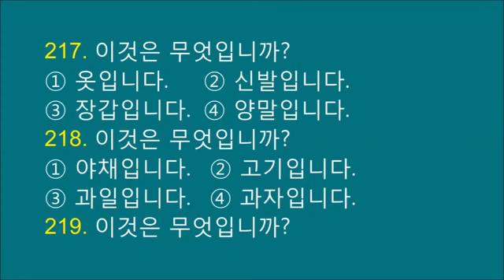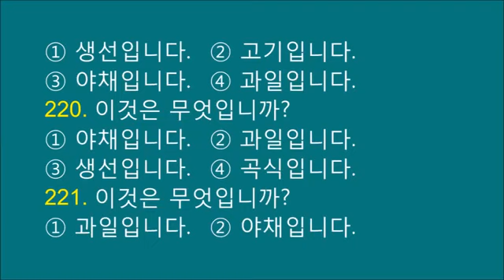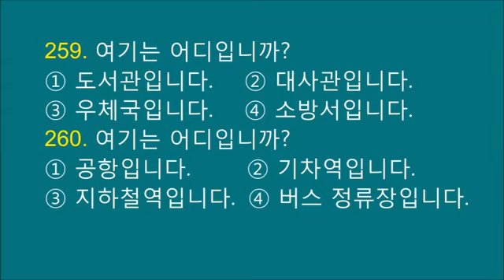Old book listening (1000 Questions book)Q 160 to 260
اولڈ بک کی سنائی کے سوالات کی تیاری سے آپ ای پی ایس ٹیسٹ کے listening part کی تیاری بہت اچھے طریقے سے کرسکتے ہیں اگر آپ کو ہماری یہ کوشش پسند آئی ہے تو ہمارے چینل کو ضرور سبسکرائب کریں اور دوستوں کے ساتھ بھی ضرور شئیر کریں
Korean skills Academy
Asad Abbas 0345_5457930